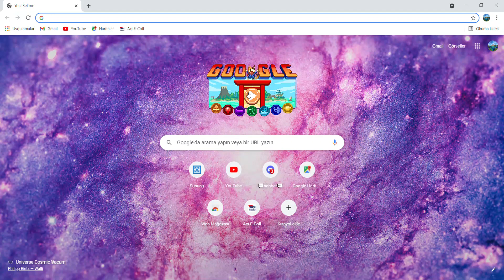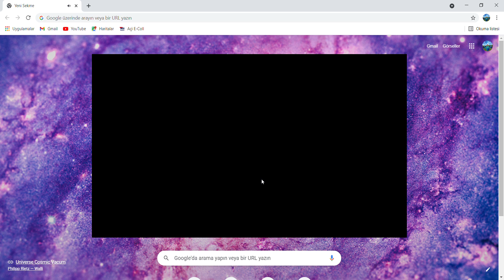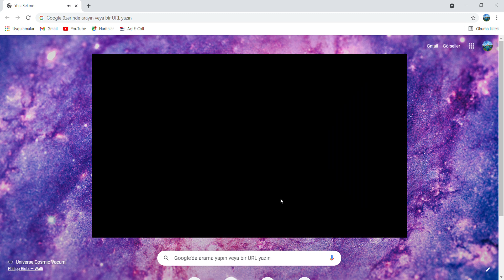Doodle Şampiyon Adası Oyunları #1 Google'nin Yeni Oyunu